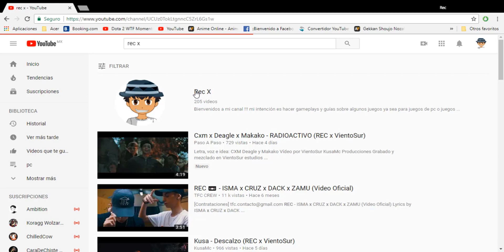Power Rangers Legacy Wars:El Camino Del Noob#12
En Este Vídeo Vamos Abrir Todas Nuestras Cajas De corrupción de la Temporada y ver si podemos lograr desbloquer otro legendario sera lider o Asistente también Abriremos nuestras Cajas De sin volver Atras

mi intención es  hacer gameplays y  guías sobre algunos juegos ya sea para juegos de pc o juegos móviles como power rangers legacy wars entre otros.

Mi codigo de Apoya a un Creador en Fornite:REC-X

 Puedes  donar hasta lo de un chicle literalmente  y así saldrá un mensaje tuyo en vivo :3 Apoya me para Aumentar la Actividad en el canal y mejorar la calidad de los vídeos

Comprar tus Juegos Favoritos con los siguientes enclaces Borderlands 3, CyberPunk2077,MetroExodus,MechaWarrior5,FarcryPrimal,Darksiders3,The Walking Dead Saga completa,Wathcdogs 1 y 2, World WarZ TOM CLANCY'S THE DIVISION 2 y mas  :3